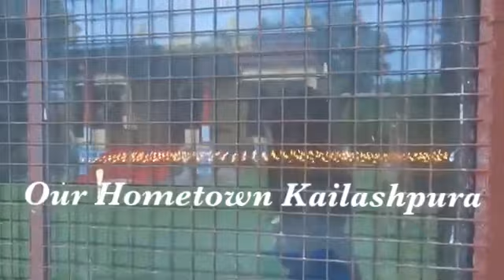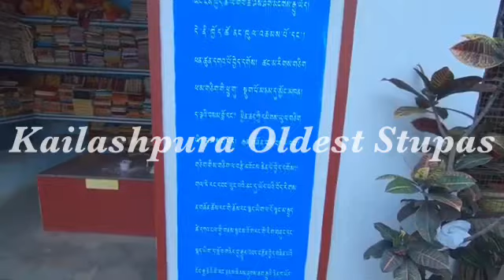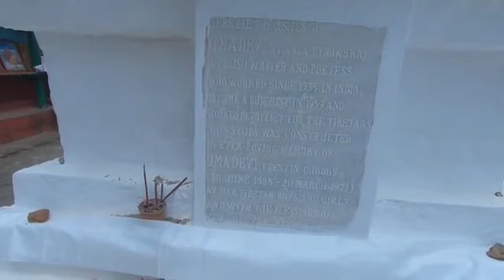Bylakuppe Kailashpura 2020